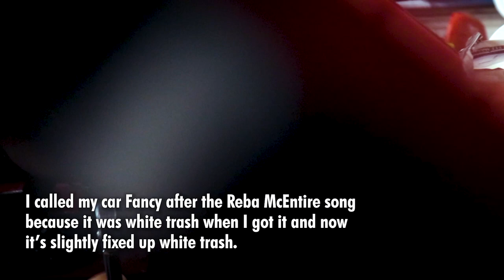Blooper Reel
The TPC crew works hard but they also know how to have fun! Here's a behind the scenes reel of our favorite moments with the crew!